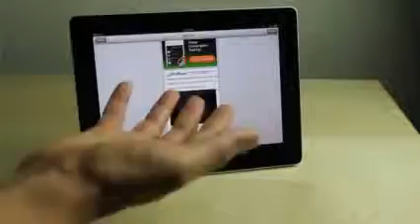Lyrics for iPad YouTube